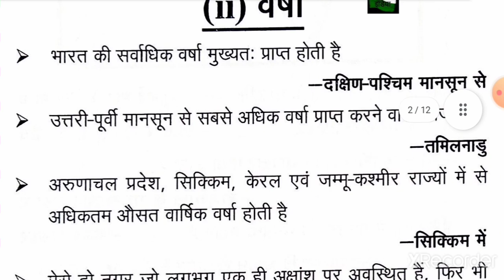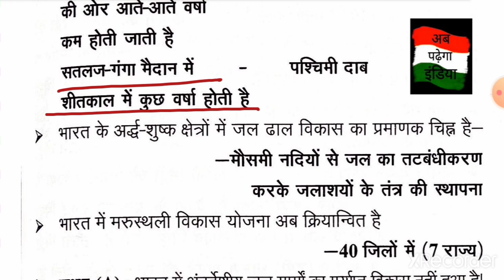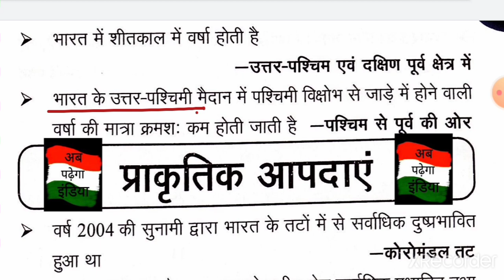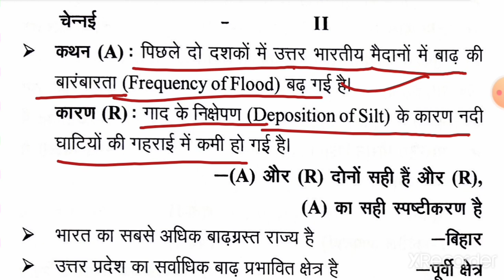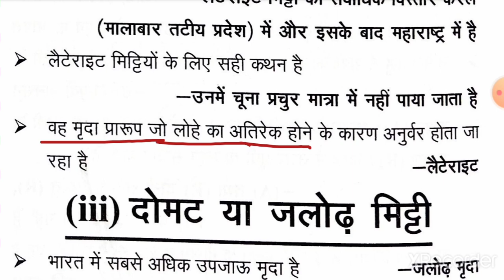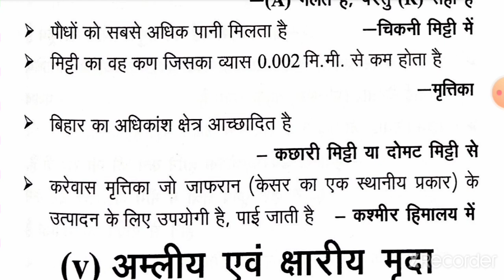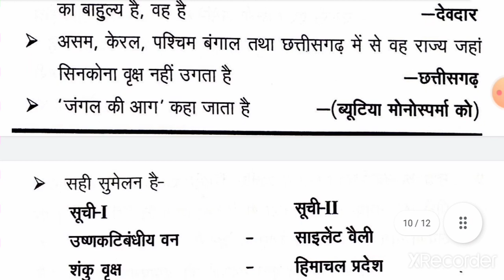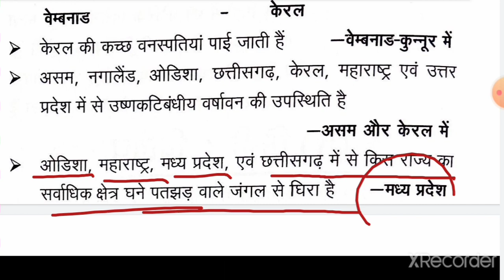घटना चक्र GS Pointer| भारत का भूगोल 04|Indian Geography|Geography For all Exam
Indian geography
घटना चक्र (GS Pointer)
Top One Liner